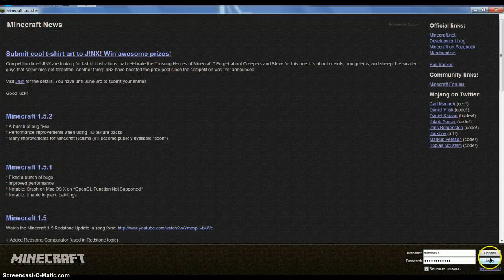lets play MC with Ross #1